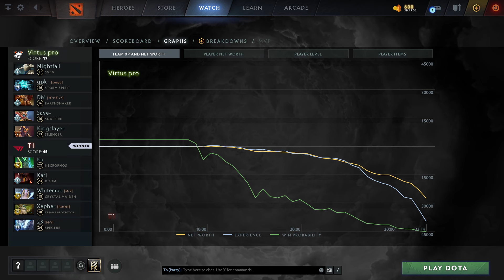DM - Earthshaker | Virtus Pro vs T1 (game 2) BO2 | The International 2021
Virtus Pro vs T1  (game 2) BO2
DM (Offlane)  -  Earthshaker
Nightfall-Carry , gpk~-Mid , DM-Offlane , Save-Support , Kingslayer-Support
Kuku-Offlane , Karl-Mid , Whitemon-Support , Xepher-Support , 23savage-Carry
Dota2Rec, D2R